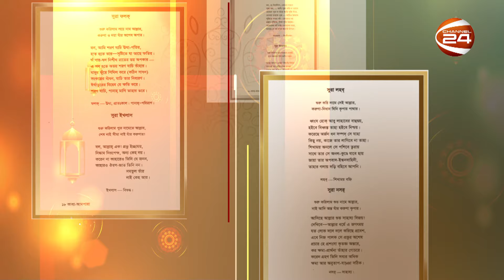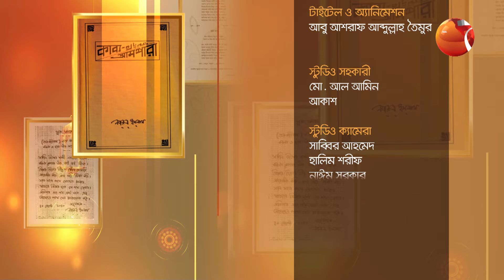কাব্য আমপারা | Kabbo Ampara | EP-12 | Channel 24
»» Office Address:
Bangladesh.